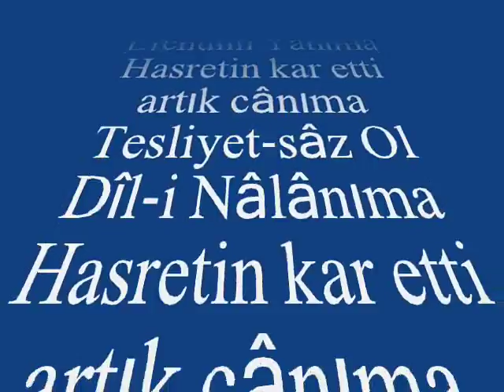Nurten DEMİRKOL-Gel Elâ Gözlü Efendim Yanıma (SÛZNÂK)R.G.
SOLİST:
*NURTEN DEMİRKOL*
VİDEOYU YAPAN
*RECEP GAYRETLİ*
GÜFTE: ---
BESTE: TATYOS EFENDİ
USUL: MÜSEMMEN
MAKAM: SÛZNÂK
Gel Elâ Gözlüm Efendim Yanıma
Hasretin kar etti artık cânıma
Tesliyet-sâz Ol Dîl-i Nâlânıma